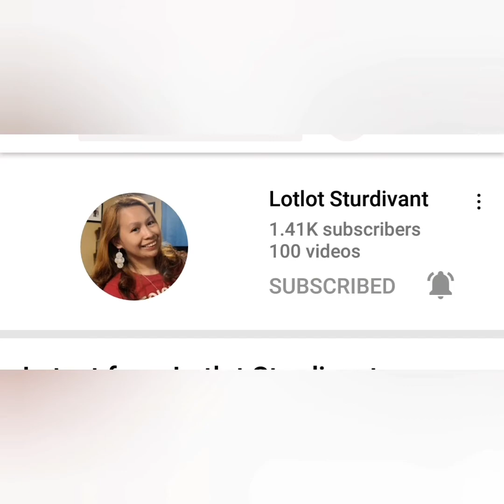The way I cooked my adobo#chickenadobo#lutongpinoy#LifeinCanada#LifeinSaskatchewan#buhayCanada#ulam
This is the way I cooked my adobo. I put sugar because I love a little bit of sweetness on my adobo. Thank you guys for watching.